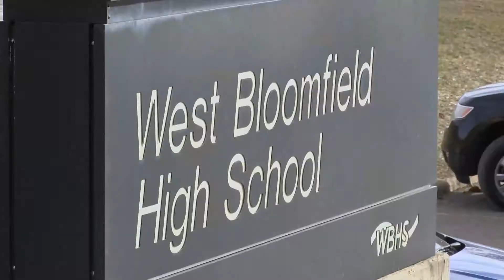Splash Feature: West Bloomfield Schools Salutes the Class of 2018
Splash Reporter Tyler Kieft covers the West Bloomfield School District as they send another class of graduates off to the next chapter of their lives.